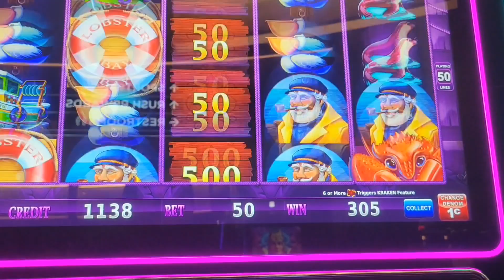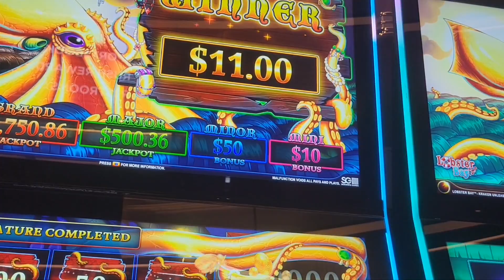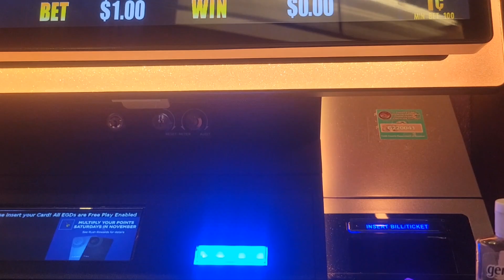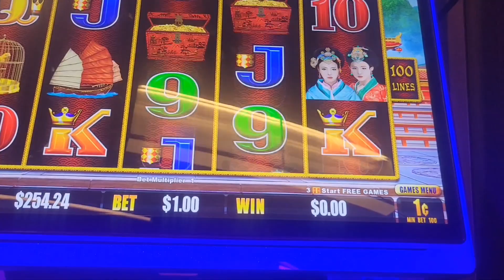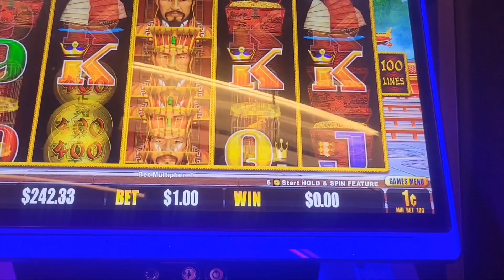KRAKEN VS DOLLAR STORM BONUSES